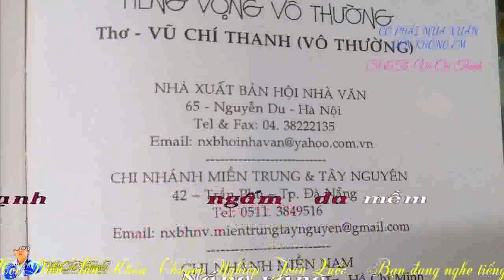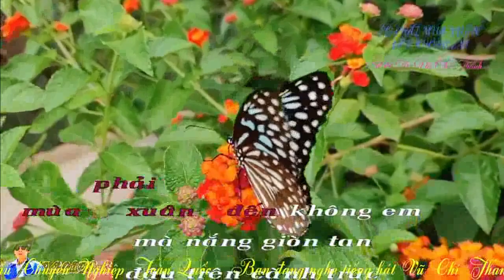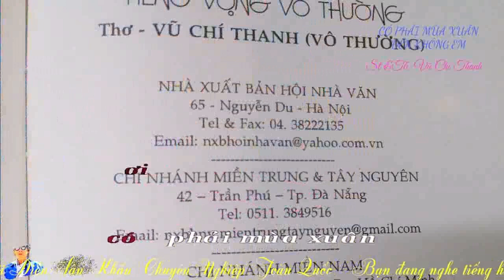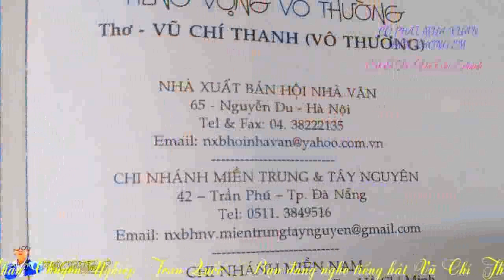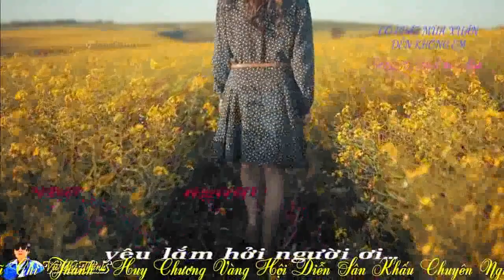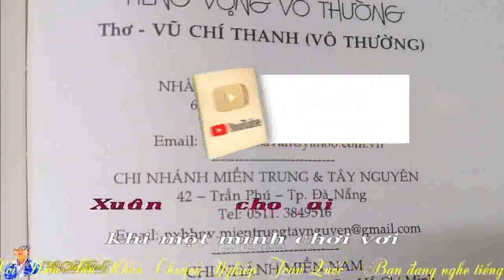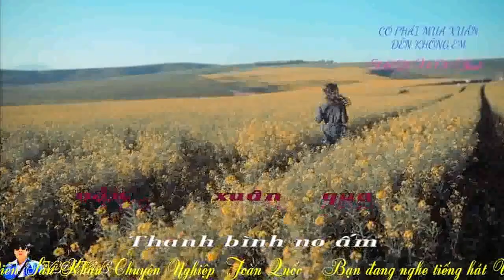Tân Cổ : CÓ PHẢI MÙA XUÂN ĐẾN KHÔNG EM / St&Tb: Vũ Chí Thanh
Tân Cổ : CÓ PHẢI MÙA XUÂN ĐẾN KHÔNG EM
Thơ: Vũ Chí Thanh (Chuyển thể bài thơ Có Phải Mùa Xuân trong tập thơ Tiếng Vọng Vô Thường -NXB Hội Nhà Văn TPHCM)
CÓ PHẢI MÙA XUÂN  ĐẾN KHÔNG EM
Nhạc
Có phải
mùa xuân đến không em
Mà sao
sương lạnh ngấm da mềm
Nắng vàng
hạnh lạ nghiêng vườn trúc
Mấy nàng
mai cúc nở dịu êm…

Có phải
mà nắng giòn tan
đậu trên cành trúc
Gió heo may
chiều đông rạo rực
có lạnh không em
sao đôi má em hồng….
E ấp nụ cười duyên
 làm anh xao xuyến trong lòng…
Xuân năm nay
mai vàng nở sớm
từng cánh xòe
bướm lượn giao duyên.
Bầu trời quang
trong vắt lạ thường
khung trời rộng
xuân yêu thương chớm nở
Tháng chạp yên bình
hoa nở khắp quê hương
xanh ngát trong vườn
nụ tầm xuân tím đỏ…

Câu 2
Người yêu ơi
có phải mùa xuân
đã về trước ngõ
em có hay
từng cơn gió giao mùa…
Vạt nắng giòn tan
trên cành lá trêu đùa….
Trời vào xuân
lá hoa bừng sắc thắm
 sắc hương ngào ngạt
chim hót líu lo
Mùa xuân thanh bình
 trên quê hương ấm no
 lúa trĩu đồng sâu
 cá tôm đầy sông rộng
Đừng để tình yêu
mãi là ước mộng
khi tuổi xuân hồng
không lắng đọng gót thời gian…

Nhạc
Có phải
Ngoài hiên xào xạc lá rơi thềm
Dỗi hờn im lặng phai xuân thắm
Nhớ lắm người yêu hởi người ơi

Em cứ dỗi hờn
cho trời xanh
úa màu mây xám
cho nhớ nhung
lòng anh trĩu nặng
khi tiếng yêu thương
vắng lặng mỗi đêm về…
Mùa xuân đến
tâm sự thêm não nề…
Không có em
mùa xuân như nắng hạ
 Hoa rực sắc màu
khác lạ gì tả tơi.
Xuân cho ai
khi một mình chơi vơi
một nửa yêu thương
cuối trời vời vợi
Hãy nói đi em
dù một lời hờn trách
cho hoa nở hồn anh
 rợp sắc mai vàng…

Câu 6
Mùa xuân yêu thương
đã về trên quê hương
Cánh én nghiêng chao
đón chào nắng sớm
Cánh hoa rung
mừng làn nước mát
Bác làm vườn
hớn hở nở nụ cười tươi
Xuân này
hơn hẳn xuân qua
Thanh bình no ấm
nhà nhà an vui
Em còn
 im lặng thì thôi
Tinh ta như kể
đã trôi vô thường…
Người ơi
đừng mãi lặng thinh
Buồn vui ai biết
 ẩn tình ra sao
Xuân về
sum hợp mai đào
em đừng im lặng
mình đón chào mùa xuân